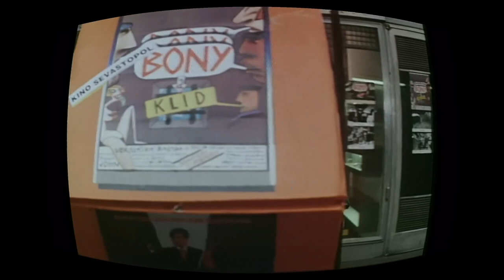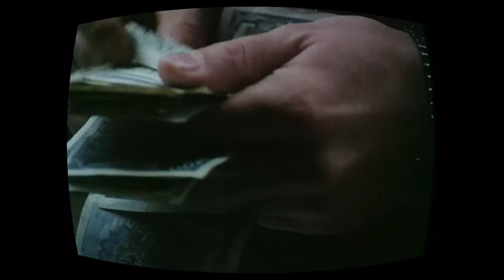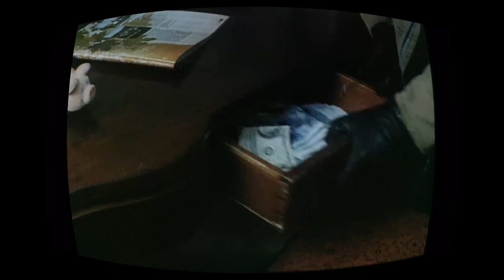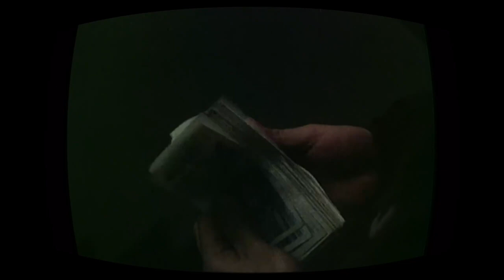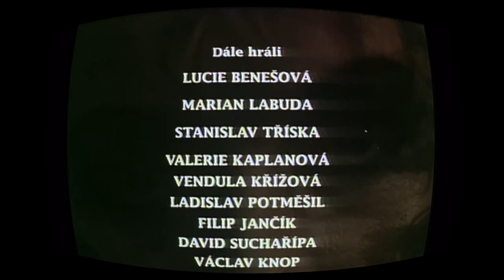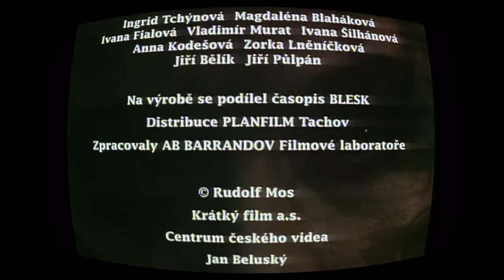Vekslák aneb Staré Zlaté Časy Film Remastered 1994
Hrdinou příběhu, těžícího z tématu, o němž se za minulého režimu často hovořilo, je student Michal, který přijíždí studovat do Prahy z malé vesnice.

Bydlí u babičky, přivydělává si jako deratizátor a sní o společném životě s atraktivní dívkou Renatou.
Do nečekaných problémů se dostane ve chvíli, kdy cikán Lajoš, kterého načerno zaměstnává, údajně omylem otráví nutrie za 150 000 Kčs.

Michal je přinucen podepsat dluhopis na zaplacení škody a jediný způsob, jak peníze získat, vidí ve vekslování. Vlastní vinou a naivitou se však dostává do dalších problémů, s nimiž si nedokáže poradit.
Michal se ocitá na cestě, z níž není návratu, roztáčí spirálu krádeží a vydírání, která končí zabitím.